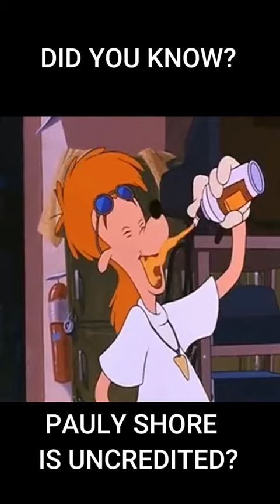Did you know Pauly Shore was uncredited in a Goofy Movie?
Bobby Zimmeruski and Pauly Shore do not show up in the end credits at all!